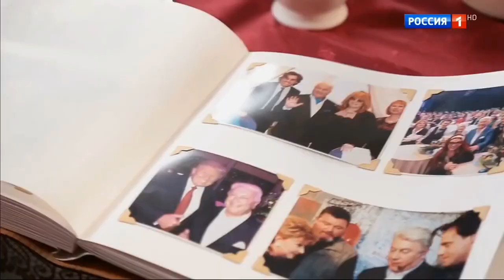Регина Дубовицкая о маме Владимира Винокура